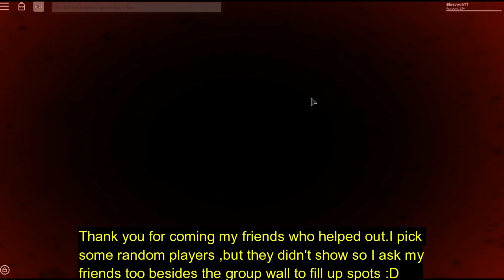MMX FIRST JOOBERGAMES(Godly battle royale)Part 1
Secondly,thank you for the winners coming to test their skills with others.Thirdly, thanks replacements when some couldn't make it unfortunate for them lucky for us yall showed.Fourth,thanks for playing my contest.Fifth,Covenkitty and Annxliese the makers of the game are my friends so I hope they are watching this!6th,I'm glad I know those two and yes were friends :D 7th and last, my godly battle with the winner was epic :D the comeback was real.Will post that in next vid,asap!Join BlueJoobYT Official group and sub to BlueJoobYT for: Pro plays,funny moments,tips, and godly contest giveaways.I do not own the copyrights to the songs and here is my roblox group to join it, and click on it.